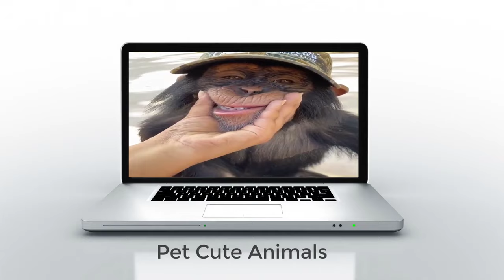Did you know that Limbani baby chimpanzee CAN BE SO FUNNY?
Join Zoological Wildlife Foundation in an unforgettable 5- hour guided experience, that will completely sweep you off your feet! Spend the day interacting with an array of stunning wildlife, catered lunch, jungle music and much more that will transport you to another world! This incredible experience will surely fulfill your bucket list of dreams